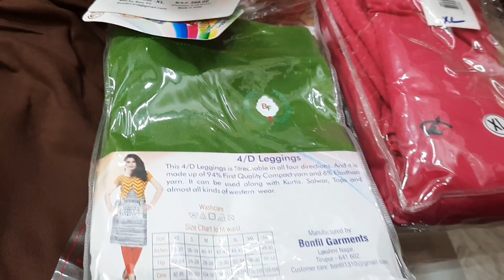Branded Women's Leggings | Low price & Quality Leggings in Coimbatore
Shop details:
20/3 ,CO-Operative "A" Colony, CSR Street, K.K.Pudhur, SaibabaColony, Coimbatore-641038.